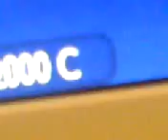server multijoueur de trackmania united forever en ligne